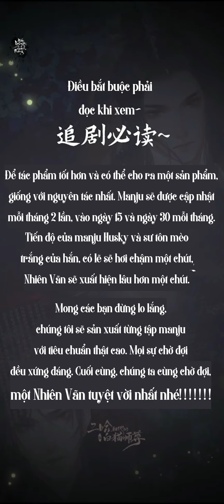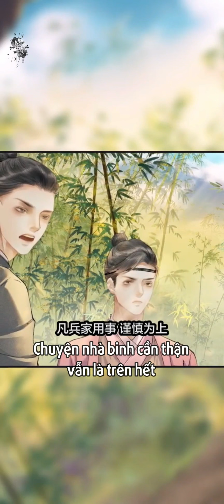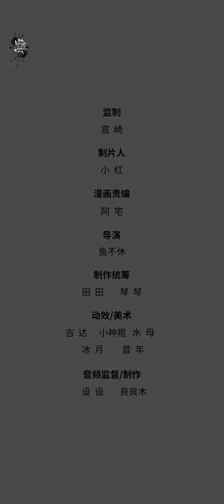[Vietsub Manju] Husky và sư tôn mèo trắng của hắn - Tập 1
▸ Video gốc: 快看漫画
▸ Dựa theo tiểu thuyết văn học Tấn Giang "Husky và sư tôn mèo trắng của hắn"

❗️ Lưu ý nhỏ: Chủ nhà anti Sư Muội (Sư Minh Tịnh, Hoa Bích Nam). Fans của nhân vật này đến xem vui lòng chú ý ngôn từ. Chủ nhà không muốn phải nghiệp. Xin cảm ơn.
▸  Bản vietsub được thực hiện bởi Phong Nguyệt • 黑月白风.

✘ Thích gì đăng nấy, không bàn thị phi.